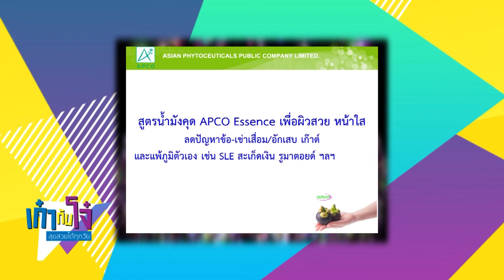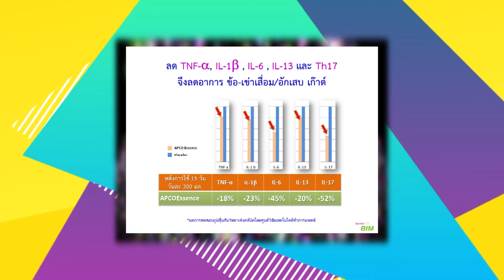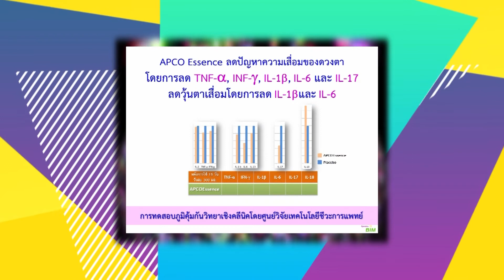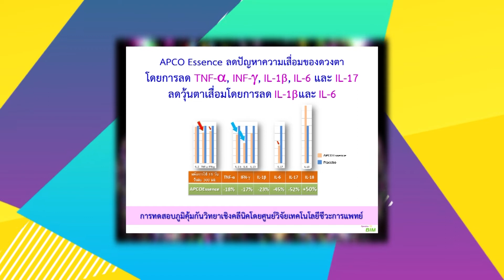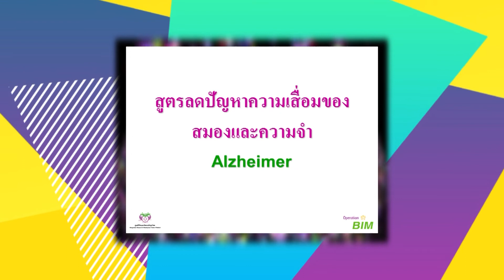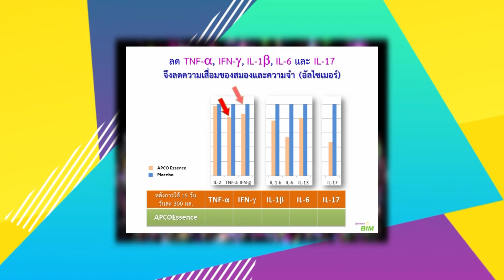รายการ เก๋ากับโจ๋ สุขสวยได้ทุกวัย ตอนที่ 16 (แบบเต็ม)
รายการ เก๋ากับโจ๋ สุขสวยได้ทุกวัย ตอนที่ 16

ดำเนินรายการโดย รศ.ดร.เสรี วงษ์มณฑา

พบกับแขกรับเชิญ คุณปรมัฎศ์ ชัยสุวรรณ (มัฎศ์) รองอันดับ 1 ดัชชี่บอยปี 2002 และนักแสดง ตอนที่ 2

และนักวิทยาศาสตร์ไทย ผู้ค้นพบสาร GM-1 จากมังคุดคนแรกของโลกที่พบว่าสารสกัดจากมังคุดช่วยลดความเสื่อมของข้อ-เข่า, ตา และลดปัญหาแพ้ภูมิตัวเอง

ออกอากาศเมื่อวันพุธ ที่ 24 เมษายน 2562 ทางเนชั่นทีวี ช่อง 22

ศูนย์บริการ BIM HEALTH CENTER เปิดให้บริการ 3 แห่ง ดังนี้

1. เอไอเอ แคปปิตอล เซ็นเตอร์ ชั้น 30 ถ.รัชดาภิเษก แขวงดินแดง เขตดินแดง กรุงเทพฯ
เปิดทำการทุกวัน (ยกเว้นวันหยุดนักขัตฤกษ์) เวลา 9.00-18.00 น. โทรสายด่วน 1154 หรือ 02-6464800
(ปรึกษาผู้เชี่ยวชาญการดูแลสุขภาพด้านมะเร็ง ได้ทุกวันจันทร์ และวันพุธ เวลา 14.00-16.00 น.)

2. เอสพลานาด ชั้น 3 ถ.รัชดาภิเษก แขวงดินแดง เขตดินแดง กรุงเทพฯ
เปิดทำการทุกวัน เวลา 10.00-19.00 น. เบอร์โทรศัพท์  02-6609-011
(ปรึกษาผู้เชี่ยวชาญการดูแลสุขภาพด้านกระดูกและข้อ ได้ทุกวันเสาร์ และวันอาทิตย์ เวลา 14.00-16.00 น.)

3. พาราไดซ์ พาร์ค ชั้น G ฝั่งโตคิว (หน้า sports world) ถ.ศรีนครินทร์ แขวงหนองบอน เขตประเวศ กรุงเทพฯ
เปิดทำการทุกวัน เวลา 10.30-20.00 น. เบอร์โทรศัพท์ 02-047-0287
(ปรึกษาผู้เชี่ยวชาญการดูแลสุขภาพด้านด้านมะเร็ง และภูมิแพ้ ได้ทุกวันจันทร์ และวันพุธ เวลา 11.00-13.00 น.)
(ปรึกษาผู้เชี่ยวชาญการดูแลสุขภาพด้านกระดูกและข้อ ได้ทุกวันอังคาร และวันพฤหัสบดี เวลา 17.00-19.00 น. วันเสาร์ และวันอาทิตย์ เวลา 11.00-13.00น.)

โทรศัพท์ : 1154 , 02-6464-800 , 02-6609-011

Line : @bim100callcenter